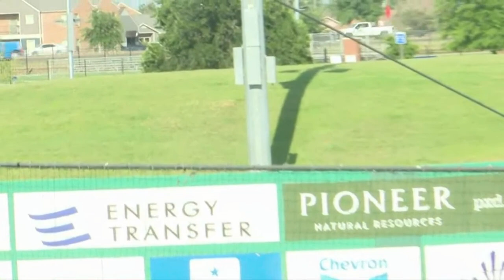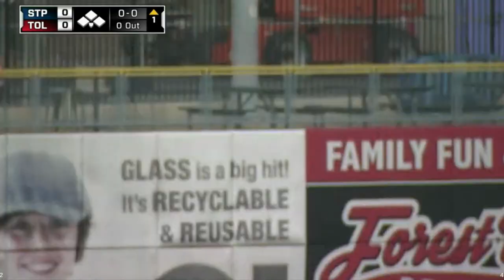Jose Miranda's 30 Home Runs | Minnesota Twins Prospect Highlights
Minnesota Twins prospect Jose Miranda hit 30 home runs in 2021. Here are highlights of all 30 of them.